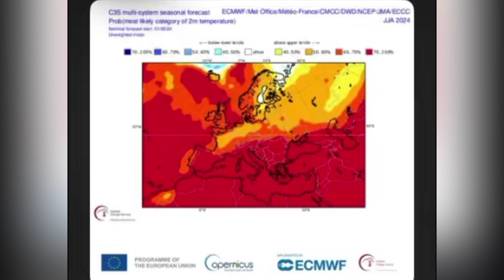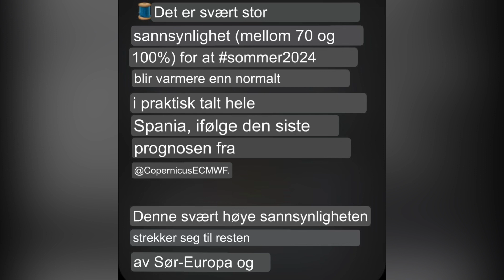Værblogg 13.05.2024, 10:00 Mérida: mas claros que nubes 16°C. Viento: OSO/2 m/s.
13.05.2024, 10:00 Mérida: mas claros que nubes 16°C. Viento: OSO/2 m/s.